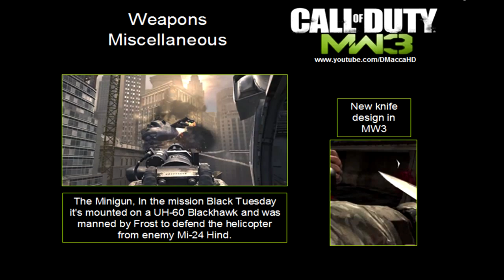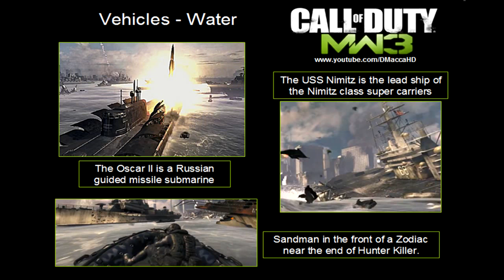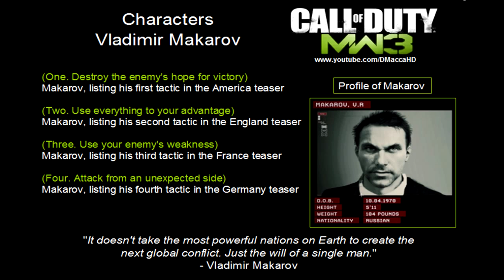Modern Warfare 3 - Weapons and Attachments and More!